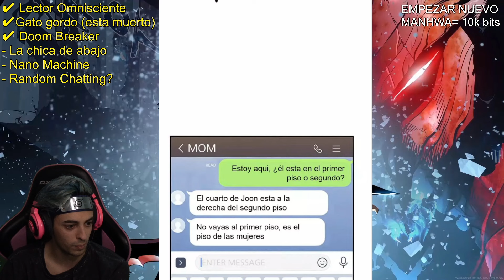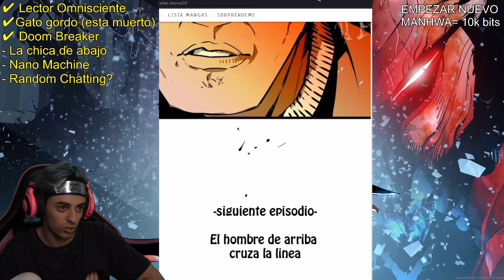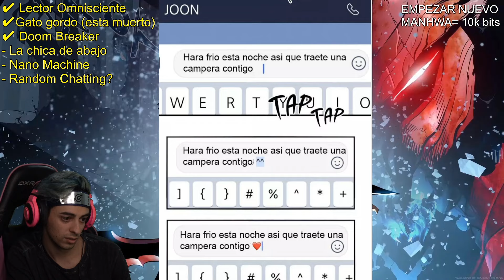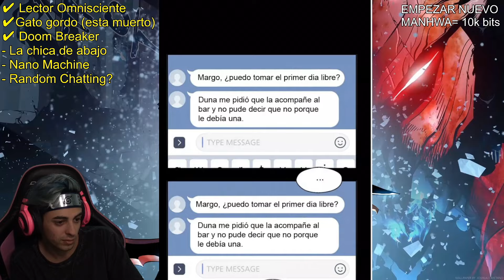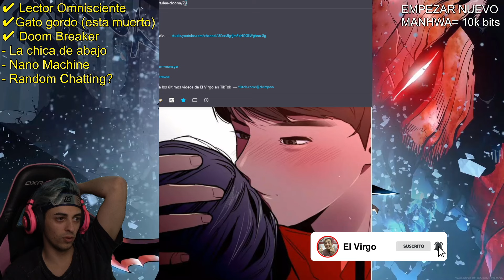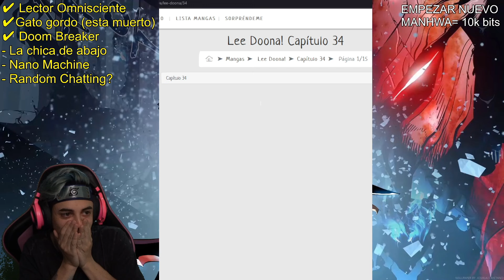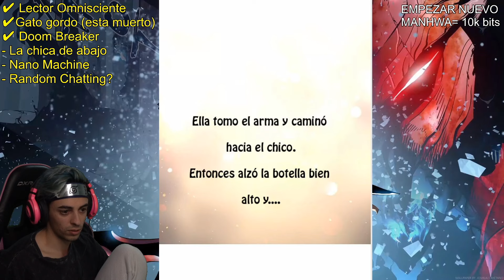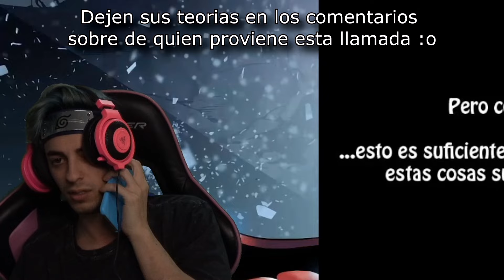EL PASADO QUE TRAUMÓ A DUNA LEE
Leyendo La chica de abajo capitulos 22-36